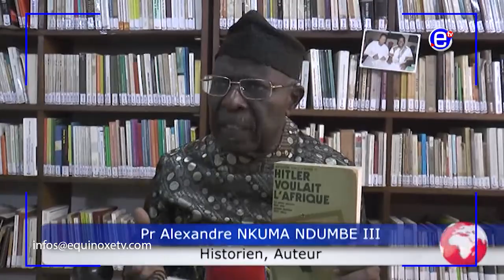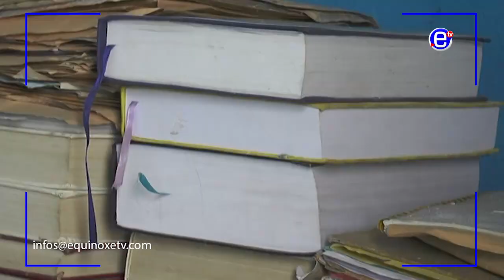COMMISSION MÉMORIELLE: SCEPTICISME CHEZ LES HISTORIENS CAMEROUNAIS - ÉQUINOXE TV